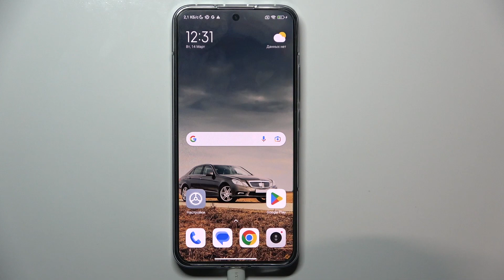XIAOMI 13 | Как установить уровень заряда батареи в процентах на XIAOMI 13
Сегодня мы покажем, как на устройстве XIAOMI 13 включить уровень заряда батареи в процентах  строке состояния. Если вам важно видеть точное количество оставшегося заряда на XIAOMI 13 , то это видео для вас. Посмотрев это видео, вы легко сможете включить уровень заряда батареи в процентах на XIAOMI 13.

Как включить уровень заряда батареи в процентах на XIAOMI 13? Как включить проценты заряда батареи на XIAOMI 13? Как уровень заряда в процентах в строке состояния на XIAOMI 13?